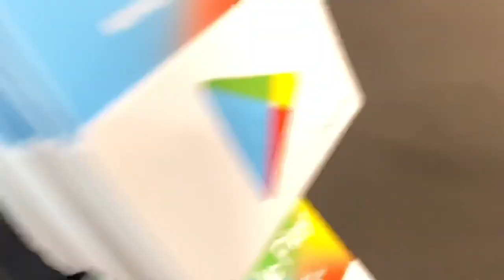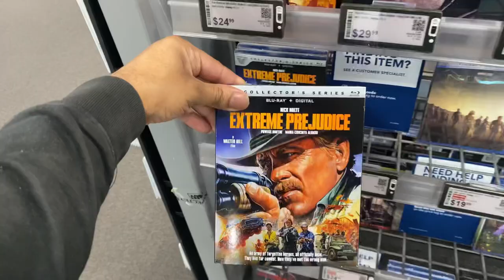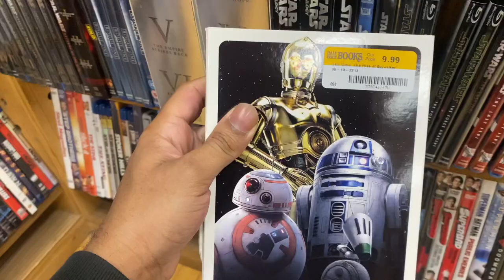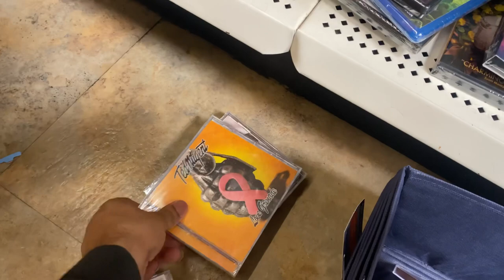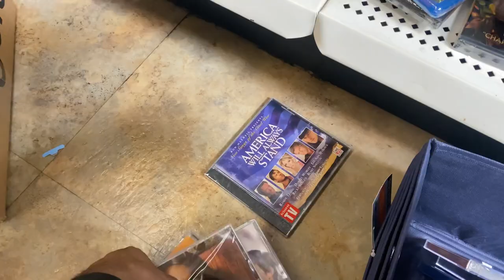BLU-RAY HUNTING - THE BATMAN 4K Steelbook, Target Exclusive Package, & Digital Code GIVEAWAY!